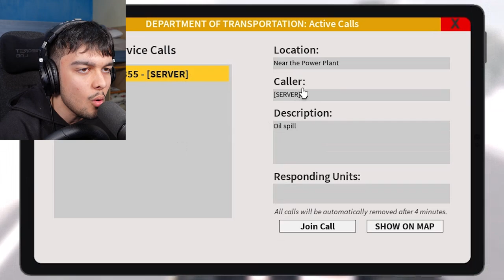Steering Wheel in Liberty County! (#3)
In today's video, I play ERLC with a steering wheel! (for the third time)